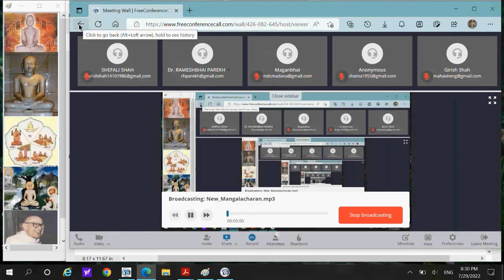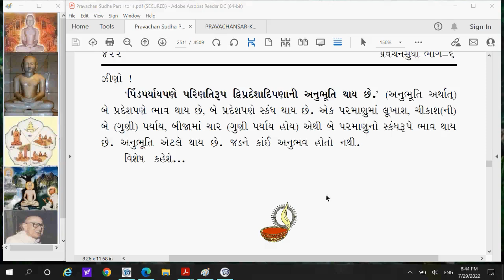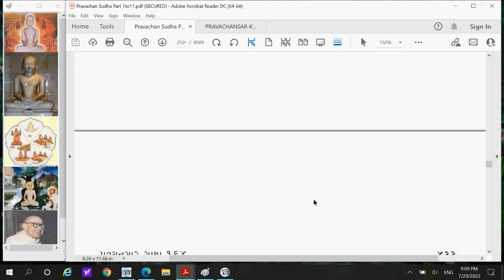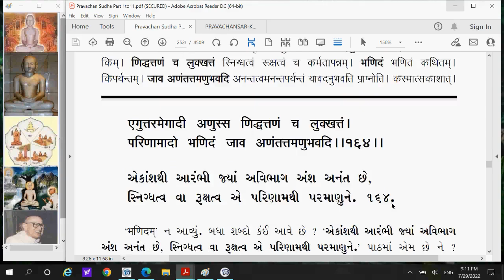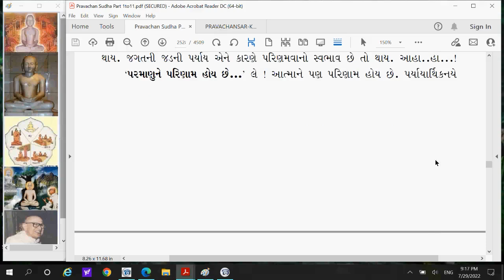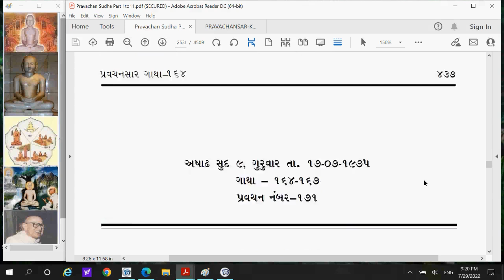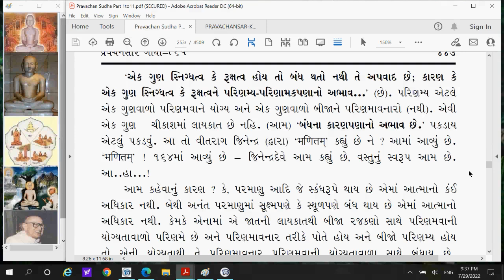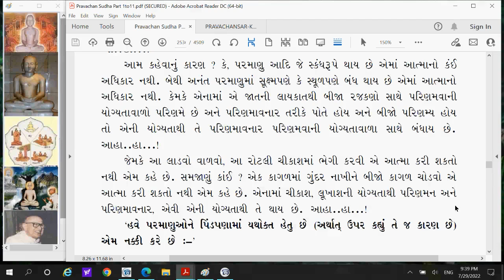PS 237 Pravachansar Gney Tatva Pragnapan Gatha-163 part-2, 164 and 165